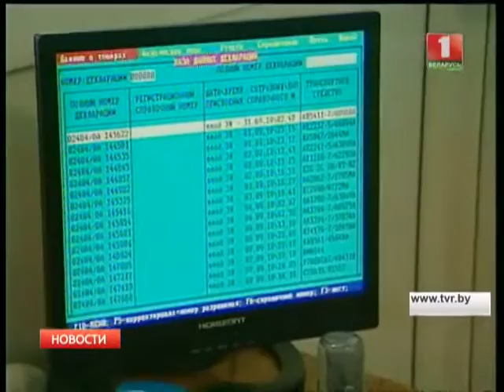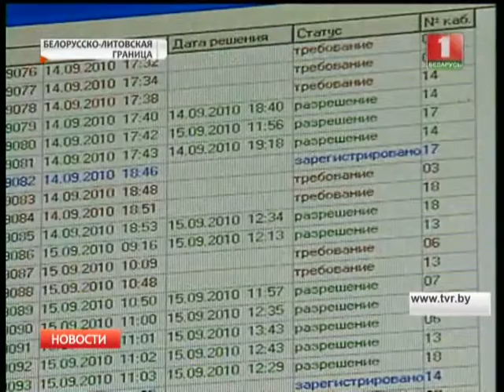На белорусской границе появится электронная очередь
Соответствующий указ подписал Глава государства. Документ позволит усовершенствовать процесс пропуска через госграницу физических лиц, автомобилей и товаров. Водители смогут заранее забронировать время въезда в пункт пропуска на специальном электронном ресурсе. Ссылка на этот сайт есть на официальном интернет-портале Госпогранкомитета. Те же, кто не воспользуется услугой, будут пересекать границу, как и раньше, по живой очереди.

Напомним, ранее электронная очередь в приграничных пунктах пропуска действовала в тестовом режиме. Планируется, что в полном объеме система начнет работать в течение полугода. Стоимость услуги и в каких именно пропускных пунктах она заработает в первую очередь, еще предстоит определить Совету Министров.